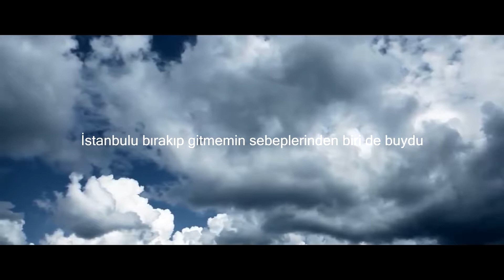ŞAHBAZ BEAT - ÇIRKIN KRAL 2019